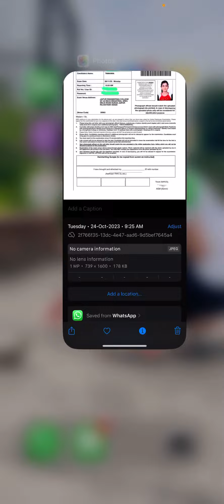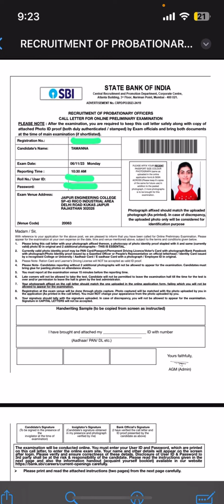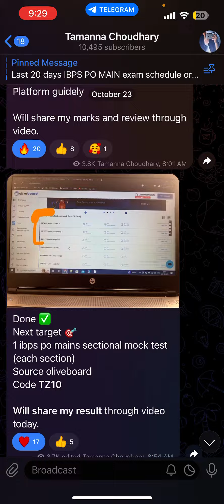My sbi po pre exam date ?? 🥲🥴 how to manage now???